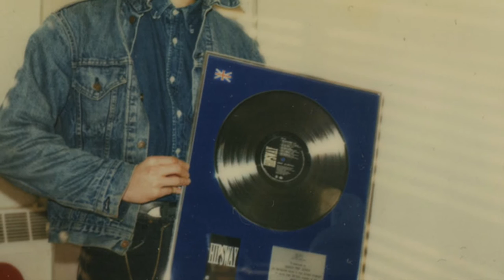Hipsway : "Forbidden" (2016 Remaster)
'Forbidden' by Hipsway